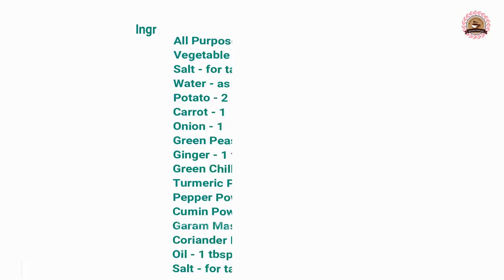ലീന ചിറ്റയുടെ ഈ സമൂസ ഉണ്ടാക്കി കഴിച്ചാൽ എല്ലാവരും സമൂസ ഇഷ്ട്ടപ്പെടും/Samosa/Snack/Tea Time | 269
Hi Dears,welcome to neethas tasteland,In this video i am sharing the recipe how to make crispy and easy vegetable samosa,which is a good evening snack.
വളരെ ഈസിയും ക്രിസ്പിയുമായ വെജിറ്റബിൾ സമൂസ എങ്ങിനെയാണ് ഉണ്ടാക്കുന്നത് എന്നാണ് ഈ വീഡിയോ.
Ingredients
For Masala
Oil - 1 tbsp
Potato - 2
Carrot - 1
Onion - 1